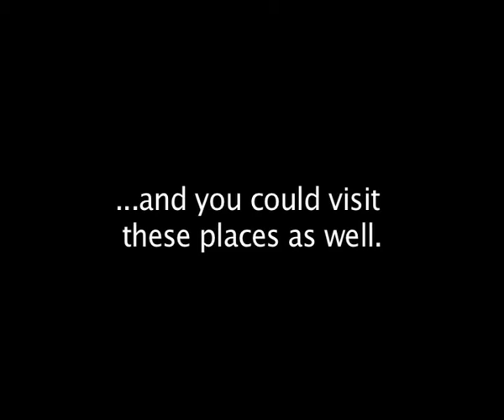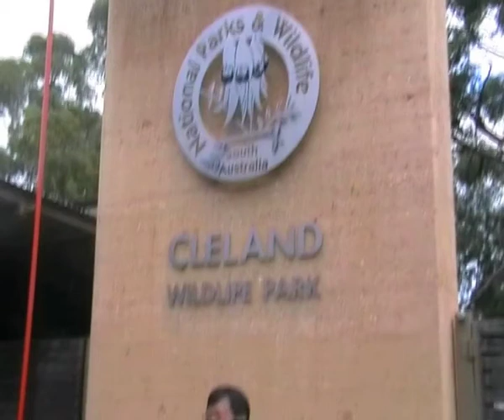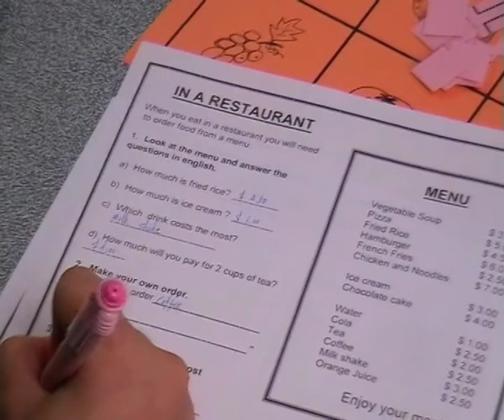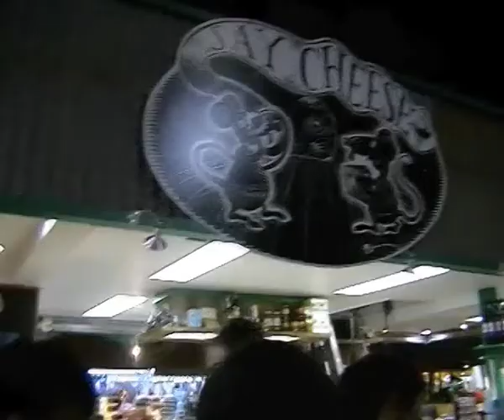Short Term Visits to Brighton Secondary School (by WAN LI)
Brighton Secondary School hosts short term visiting student groups, usually for up to 14 days. While here, students stay with Australian families to experience our lifestyle.

This program includes English classes, experiential programs of mainstream lessons and excursions in and around Adelaide.

Schools may negotiate with International Education Services to have a two week program at Brighton Secondary School.

Host families are carefully screened and selected by our International Program Manager who ensures that the best quality of care and safety is provided at all times. Home stay accommodation is available with selected families in locations close to the school. Host families transport students to and from the school and other venues and provide packed lunches and drinks during the school week.

Weekend activities are left to the discretion of the host families and these often include family picnics and barbecues, trips to the beach (weather permitting) or trips into the hills or country areas or to entertainment and shopping complexes.

If you would like to know how to become a Host Family please contact the school on 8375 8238.